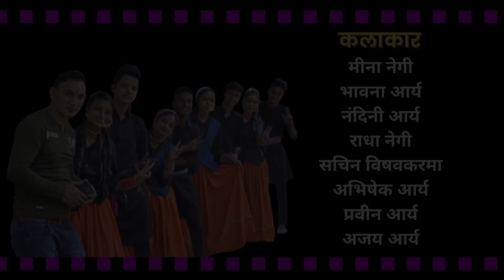झम्म लागि रै । Jhham Laagi Re | Gajendra Rawat | New Uttrakhandi song | 2021 | Latest Pahadi song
Gajendra Rawat Official Parents
Song : Jhham Laagi Re
Singer : Gajendra Singh Rawat
Lyrics : Gajendra Singh Rawat
Music : Diwan SIngh Panwar
Recordist : Virendra Panwar
Rhythm : Mahesh Candra
Marketing Manager : Harender Singh Negi
Camera & Editor : Prem Mathpal & Amit Arya
Producer : Aaditi Rawat

▬ Special Thanks ▬▬▬▬▬▬▬▬▬▬▬▬
Bharat Singh
Chander Singh Negi
Kuldeepak Singh Farswan

Swarn Jayanti Park, Indirapuram, Ghaziabad, Uttar Pradesh (Ghaziabad Development Authority).

▬ Social Media ▬▬▬▬▬▬▬▬▬▬▬▬▬▬▬

▬ Travel Partner ▬▬▬▬▬▬▬▬▬▬▬▬